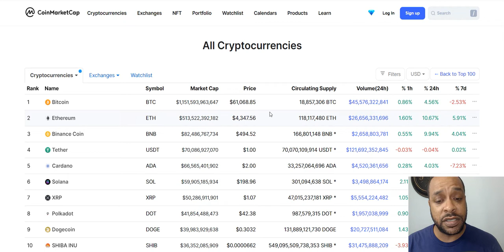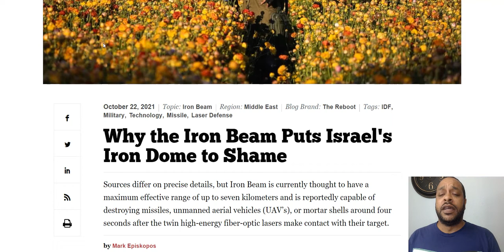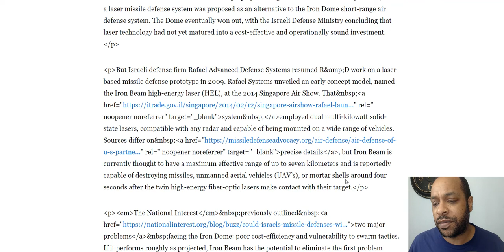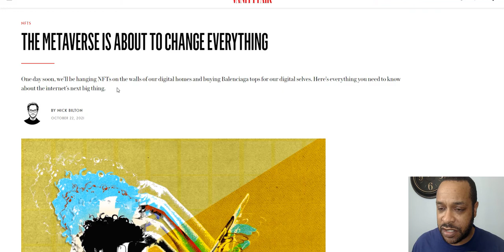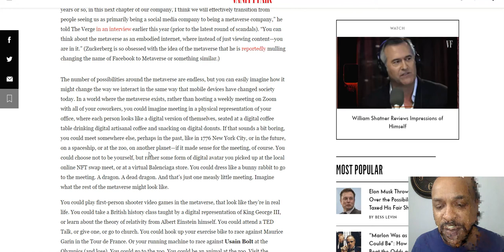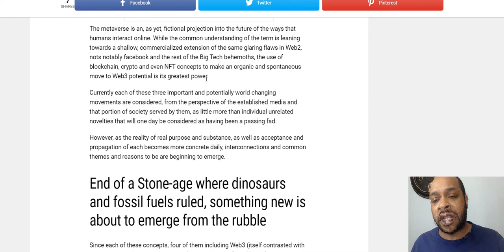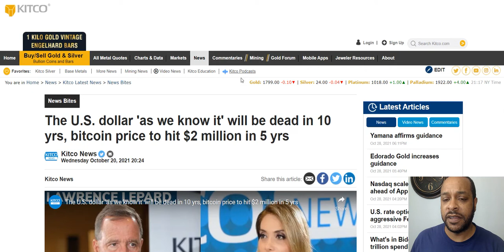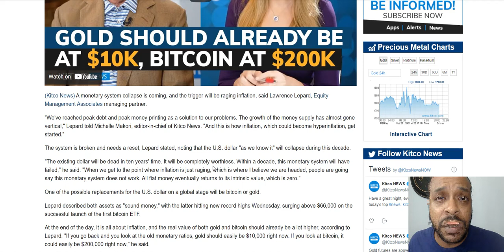The Dollar Is Dead-Bitcoin Worth Millions, Israel's Iron Beam, The Metaverse Is Coming